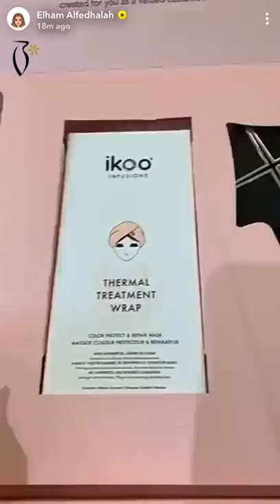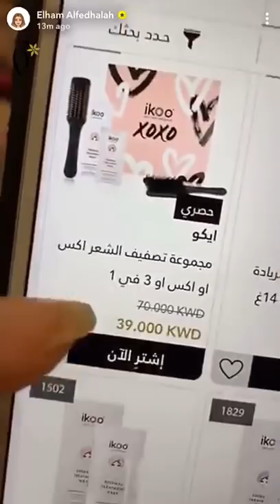Elham Alfadalah Coverage on Ikoo | Boutiqaat- تغطية الهام الفضالة على ايكو